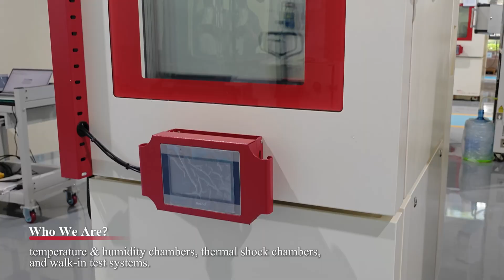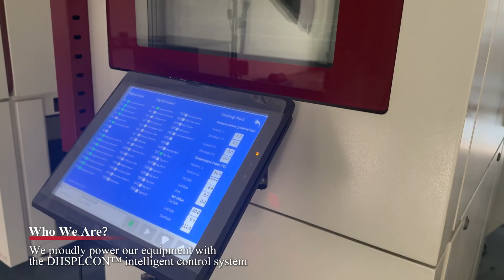DHT® – Engineered in Shanghai, Trusted Around the World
🌍 In a world where innovation never stops, reliability is not optional—it's essential.
 Founded in 2010, DHT® (Doaho Test Equipment) is a Shanghai-based national high-tech enterprise delivering world-class environmental reliability test chambers for automotive, aerospace, smart electronics, defense, and pharmaceutical R&D.
🚀 With cutting-edge products, precision control (DHSPLCON™), and clients in 50+ countries, we serve 20,000+ organizations including Fortune 500 companies and top research institutes.
🔧 From high-low temperature and humidity chambers to walk-in systems and thermal shock solutions—DHT® is your trusted testing partner.